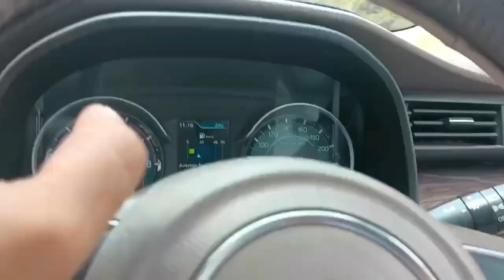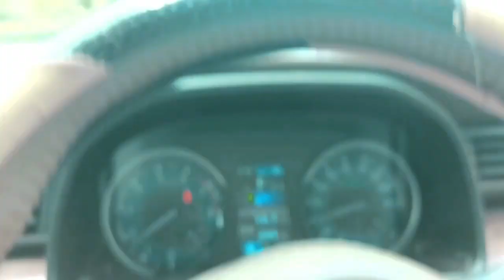The highest mountain peak of Odisha Deomali..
The highest mountain peak of Odisha Deomali is situated at a distance of 62 km from Koraput. Deomali is famous for Eco-tourism and trekking.